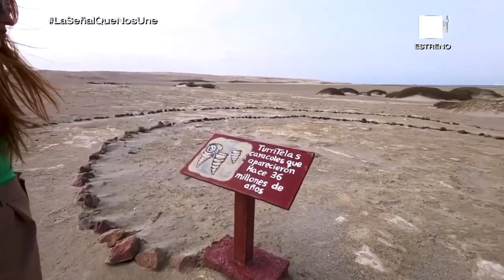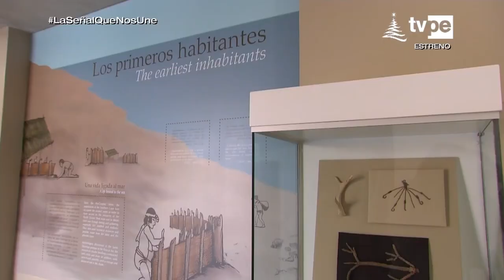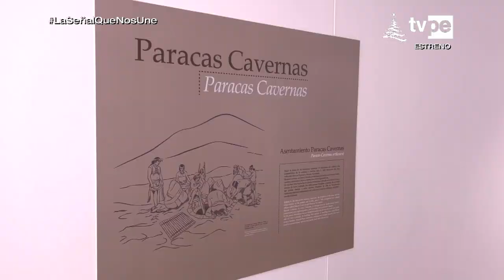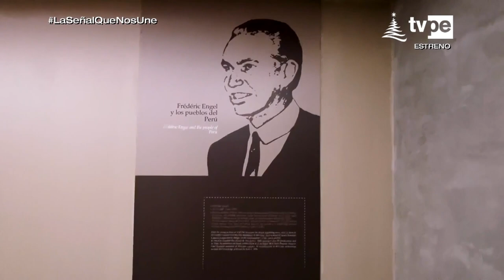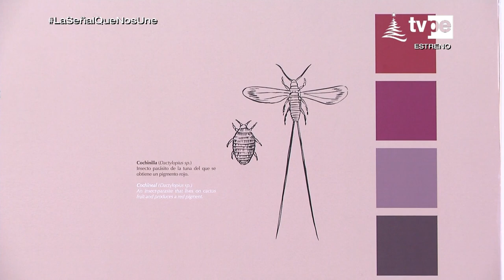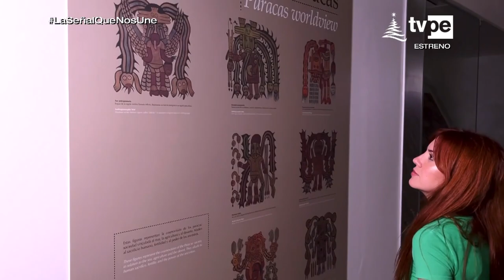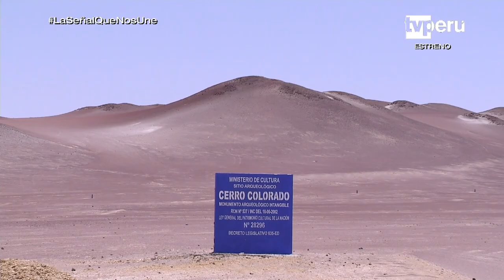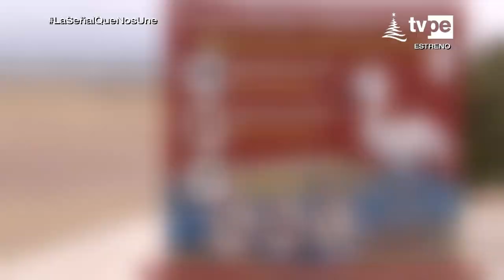Museos sin Límites: Museo Julio C. Tello en Paracas (24/12/2022) | TVPerú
Esta tarde en Museos Sin Límites, te invitamos a conocer el Museo de Sitio Julio C. Tello de Paracas dónde se exhiben artículos de la cultura Paracas como cerámicas, tejidos, momias y otros.